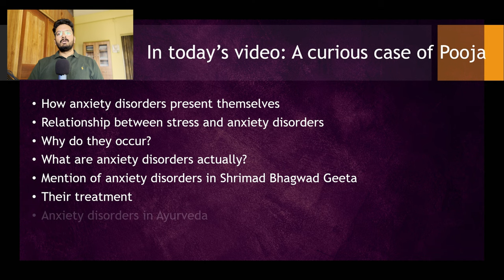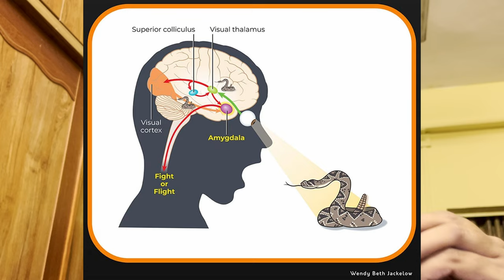GHABRAHAT KO KHATAM KARNE KI DO TECHNIQUES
This is a free of cost educational channel relating to the brain and its disorders. evidence based knowledge will be shared along with my take disguised as critical thinking.
in this video:

0:00 Coming up
0:15 Intro
0:37 How anxiety disorders present
2:16 Anxiety and Stress
2:37 Why do they occur?
3:15 What are these?
5:22 Shrimad Bhagwad Geeta
6:00 Treatment
7:32 Ayurveda
8:00 Techniques to reduce anxiety